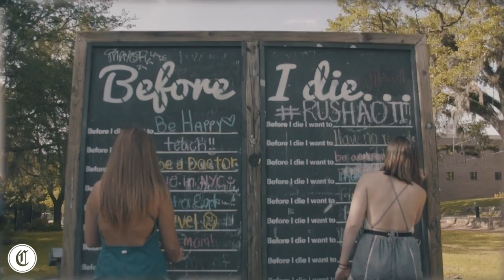Florida State University - Alpha Omicron Pi : Recruitment 2017